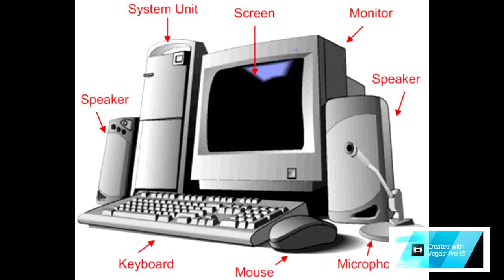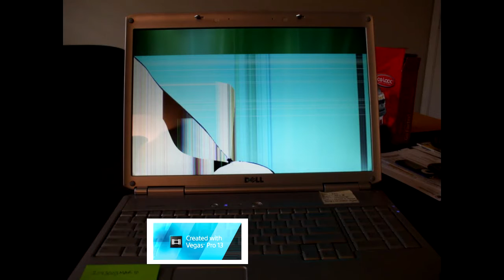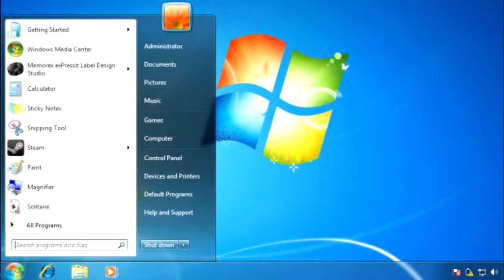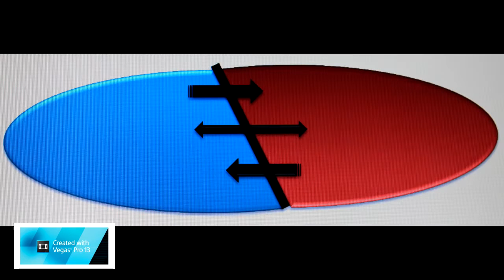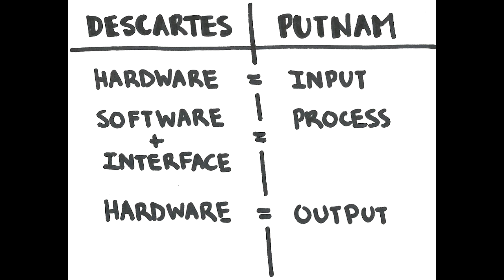Functionalism vs. Dualism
Play-Doh presents to you our video project based on the ideas of Descartes' mind-body dualism and Putnam's functionalism.

Narrated by Alex Huynh
Drawn by Janice Park
Edited by Amanda Lo
Script-writing by Alex Huynh and Rachel Cho